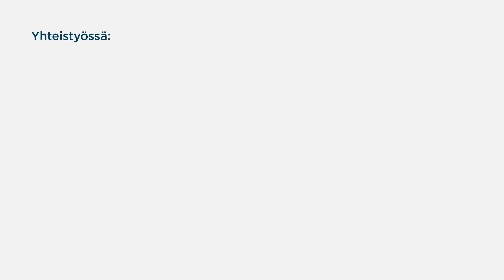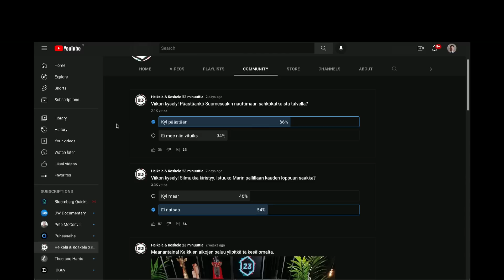Aurinkokuninkaiden paluu | Jakso 498 | Heikelä & Koskelo 23 minuuttia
Kuukausittaiset ekstrajaksot Patreonissa pikkurahaa vastaan!

1. Avoin keskustelu - Puhumme vaikeistakin asioista, koska keskustelu on välttämätöntä
2. Liberalismi - Uskomme vapauteen, oikeudenmukaisuuteen, moniäänisyyteen ja maltillisuuteen
3. Kehittyvät näkökulmat - Opitaan yhdessä ja viisastutaan matkalla. Maailma ei ole valmis, eivätkä näkökulmat lukittuja